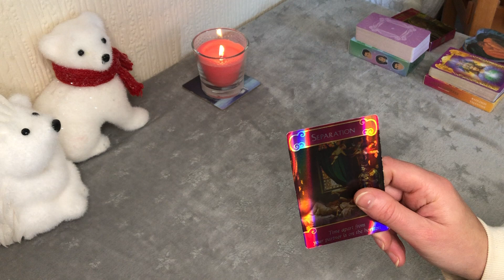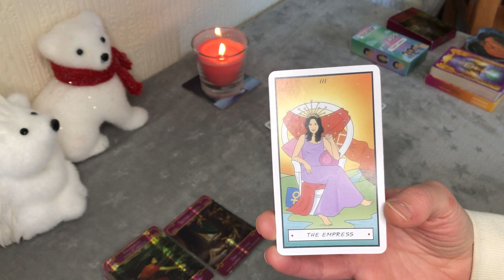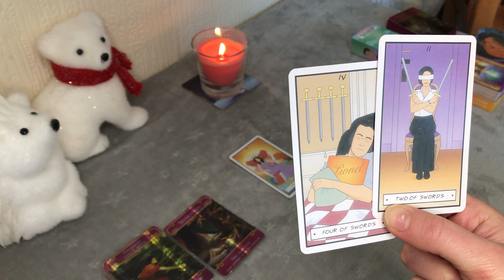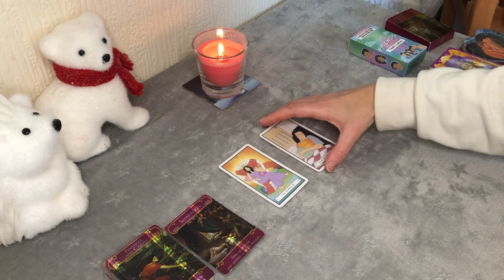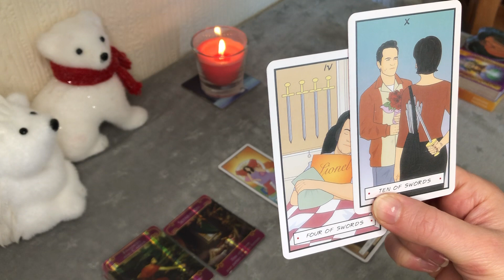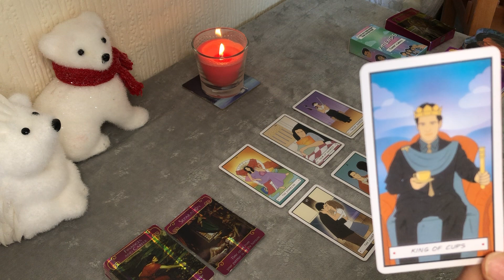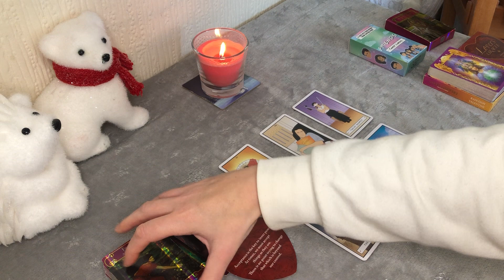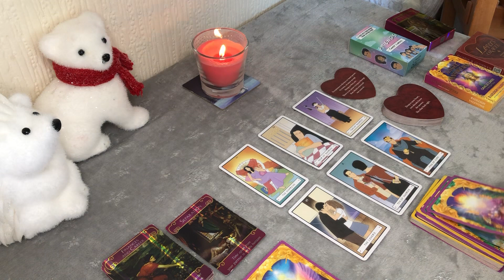Virgo Tarot Reading *A HEART TO HEART IS NEEDED*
*A HEART TO HEART IS NEEDED*

Collective reading for a Virgo Sun, moon and rising
Take what resonates and leave the rest for another Virgo

If you would like a personal reading with me click the link below to book in your reading

Disney Villain Tarot Card Deck

Rachel x